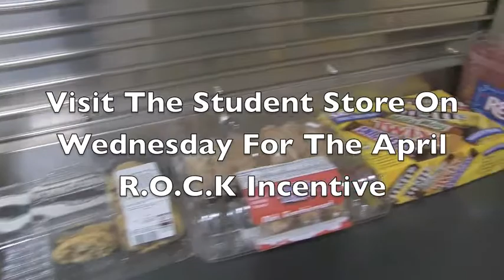Bulletin 4 13 17